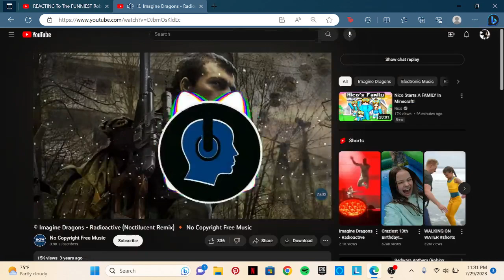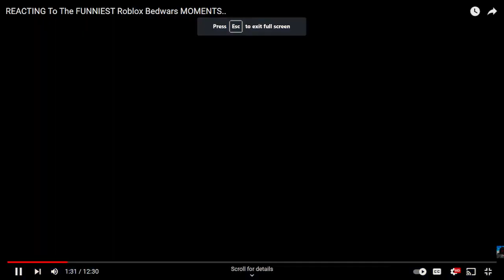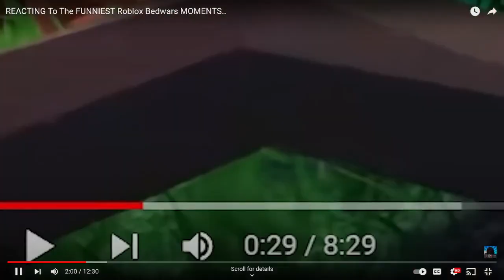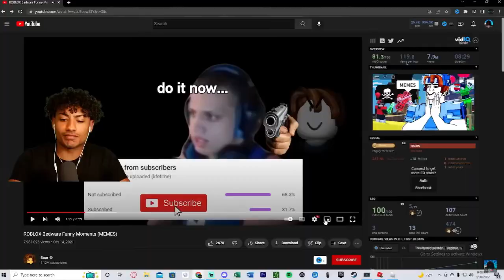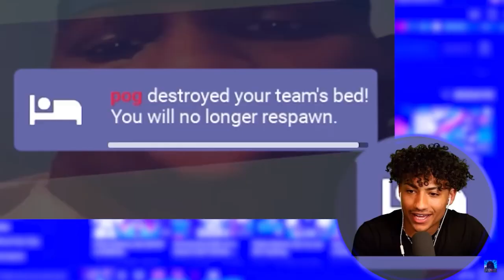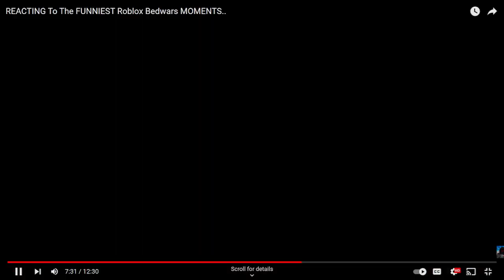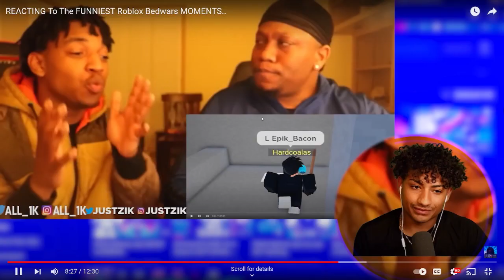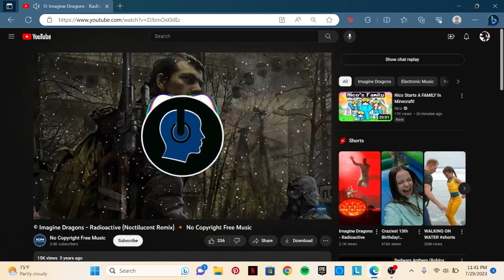Reacting to @FoltynFamily Reacting to Funniest Roblox Bedwars Moments.